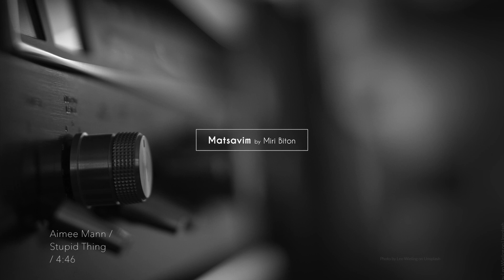Aimee Mann / Stupid Thing